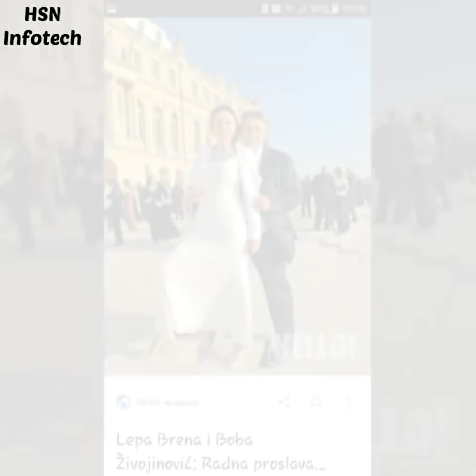Brenina ljubav | Brena i Boba